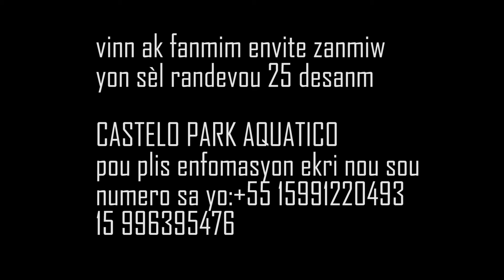ANN AL VIZITE AVEK MWEN BEL KOTE SAA (CASTELO PARK AQUÁTICO) KI SITYE CESÁRIO LANGE SÃO PAULO. WAWWW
Apréw fin gade video saa ou paka Dim ou pa ta renmen vin vizite kote mévéye saa pá vre?
Ebyen 25 desanm Lan, map organize yon joune la menm, siw ta vle patisipe,jus kontakte mwen!

Tout resume pwogram 25 desanm Lan ap disponib sou canal saa. Abóne ak Canal la,like vídeo a patajel Pou ka ede Travay la rive lwen Saw panse?

Jan Nou mantaj vídeo saa byen fét la,imaj la klé e bél konsaa, se yon jeune ki chaje Ak talan ki fel
De A a Z
JF VIDEOMAKER 🔥
Pase wel sou Canal YouTube li a kounyea menm JF PROD TV  klike isi 👇
Bien sûr que Wap bezwen sévis li. Ebyen kontakte li kounyea menm 👇
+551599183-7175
Siw pa nan pwogram 25 desanm Lan wap pedi 3/4 nan viw😀